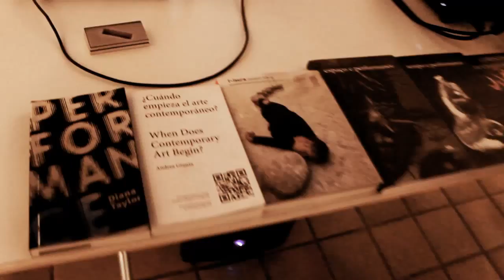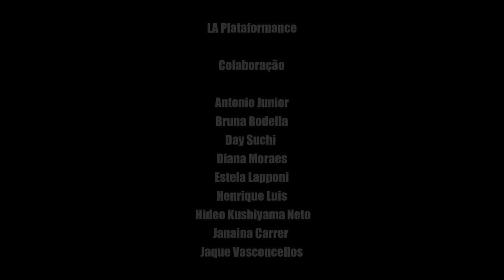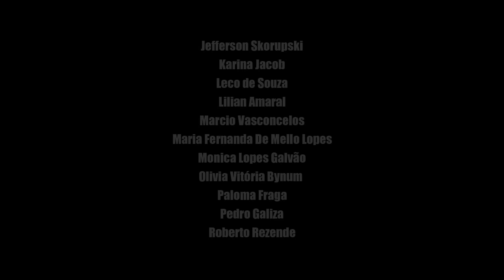La Plataformance - temporada 1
La Plataformance
Vol 1.0